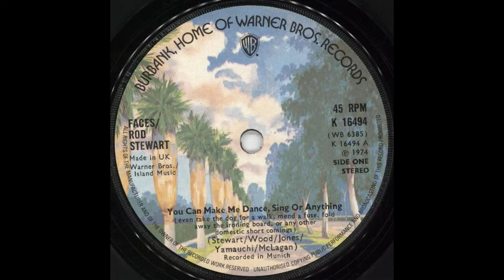Ibrox & Hampden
Biography